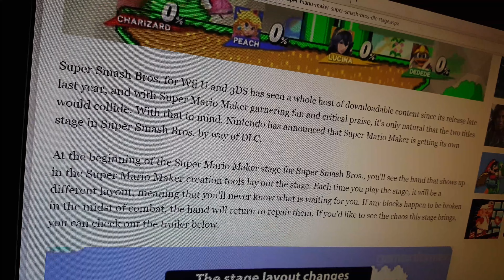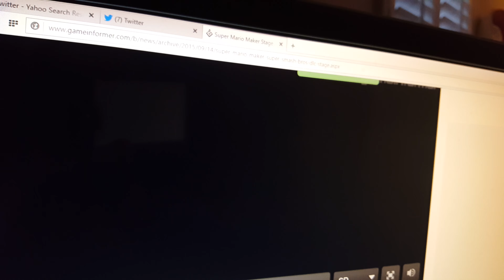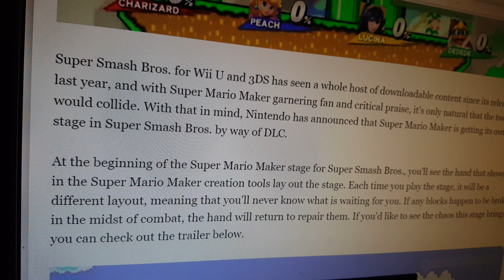Super Mario maker stage coming for super smash bros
Stage dlc this video is in 4K.